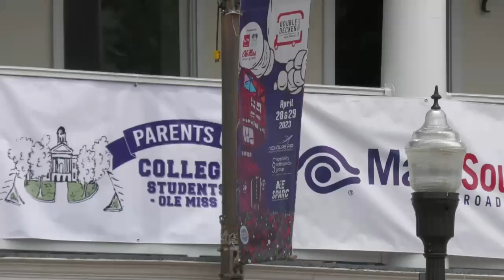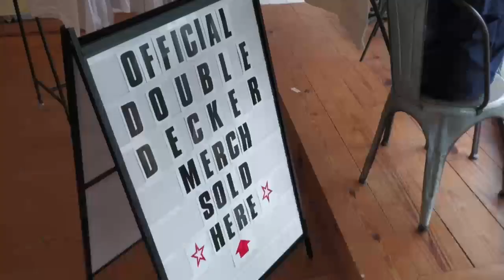Double Decker festival (Cameron Hass)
NewsWatch Ole Miss reporter Cameron Hass takes a preview of the upcoming annual Double Decker festival in Oxford. Aired April 27, 2023.